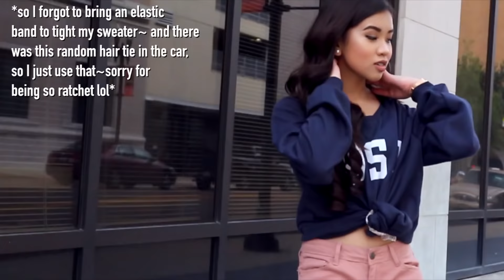BACK TO SCHOOL OUTFIT IDEAS| OnlyKelly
❏ Back To School Outfit Ideas ❏

✄ reupload~ cuz of copyrights
So I up together some cute and simple outfits for back to school.
My watch : Classic Petite Sterling (silver)

➫OUTFIT 1
Top: F21
Sandals: Target

Shoes: Nike Air Max 90 Ultra
➫OUTFIT 3
Jeans: Agaci
Shoes: Nike

Jeans: Agaci
Shoes: Nike
🎶Music🎶
Jay Park - All I Wanna Do (Hoodboi Remix)
Jay Park - Me Like Yuh
[활명수 X 쇼미더머니6] Reborn
AKMU - 'DINOSAUR'
EXO - 으르렁 (Growl) ~mellow remix
박재범 Jay Park - 'DRIVE (Feat. GRAY)'
I Like Me Better (Cheat Codes Remix)
Jay Park Mommae Remix